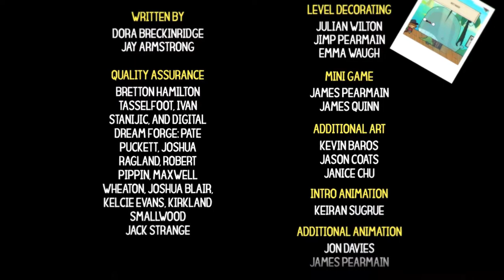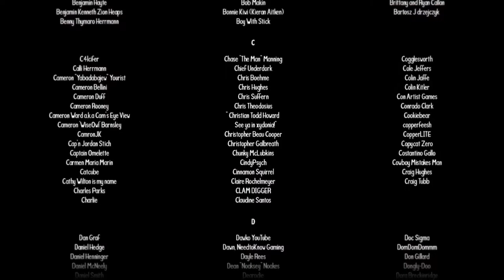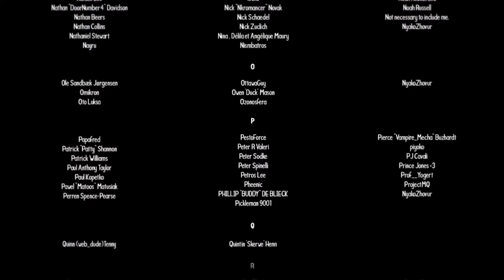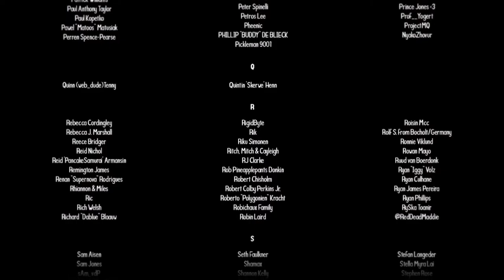The Adventure Pals- Part 16 - The Moon (THE END)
The Adventure Pals is an action-packed platformer about friendship, exploration, and riding your giraffe. Mr. B is kidnapping old people and turning them into hot dogs! It's up to you and your best buddies to save the day. You'll leap, slash, and blast your way through increasingly madcap levels filled with traps, weird and wild enemies, treasure, and more. Along the way, you'll help a whale regain confidence, take a side in the battle between toast and dinosaur, travel to a legendary sunken city and decide the fate of a Pirate election. Explore the world on the back of your giraffe. Your travels take you across a huge land filled with zombie pirate cats, post-apocalyptic dinosaurs and hotdogs that poop explosive mines. Explore the mystical forests of Treevale, hike the haunted craters of the moon and dive into the depths of the ocean to find the lost city of Crablantis.

Inspired by classic platformers and cartoons alike, The Adventure Pals combines hilarious characters with rip-roaring platforming and combat. Level up to learn special abilities, throw bombs and whack things with your sword. Find cupcakes to unlock costumes and fill your scrap book up with secret stickers. The game is a mixture of lovingly handcrafted platformer levels, combat focused arenas and RPG-like locations with townsfolk who provide quests, items and other goodies for you to buy to aid you on your journey. Just like your favorite peanut butter and jelly sandwich, The Adventure Pals is both nutty and sweet,with perhaps just a little crunch. It is lighthearted, goofy fun no matter what your age.

Game Features
⦁ Explore five distinct worlds, all with their own unique characters and quests.
⦁ Level up by defeating baddies to improve your health, stabbin', or rock-smashin'.
⦁ Gameplay that's easy to pick up, but ramps up the challenge as you go.
⦁ A fun and funny story with a bizarre but lovable cast and hilarious cartoon cutscenes.
⦁ Battle such dazzling, creative bosses as vegetables, breakfast, a tree, and more!
⦁ Play by yourself, or with a bestie in co-op mode.
⦁ Three words: Giraffe. Helicopter. Tongue.

The Player

This is you! One minute it’s your birthday, the next your Papa is being stolen from you right before your eyes! Thrust into the role of adventurer, when all you’d rather be doing is opening presents, you quickly realise that you are a natural at this baddie-bashing, grapple-swinging, toaster-popping, quest-completing, experience-leveling, treasure-seeking malarky. But will you be able to rescue your Papa and stop Mr B’s diabolical plans in time?

Sparkles The Giraffe

Friend. Philosopher. MENSA member. Giraffe. Sparkles has many talents beyond being a mere mount. Use her not-at-all-creepy helicopter-like tongue to slow and direct your fall, or her long neck to yank yourself to distant enemies for devastating combo finishers, or up to those hard-to-reach platforms to y’know... jump higher.

Mr. Rock

When you need somebody sturdy you can lean on for support, call Mr. Rock, because, well... he's a literal rock. Maybe he's a bit of a smart-aleck, but don't take him for granite... you’ll discover he has some pretty awesome abilities to unlock as you adventure through the game.